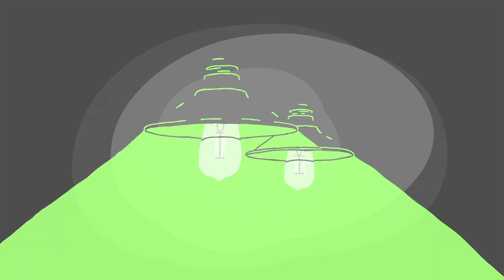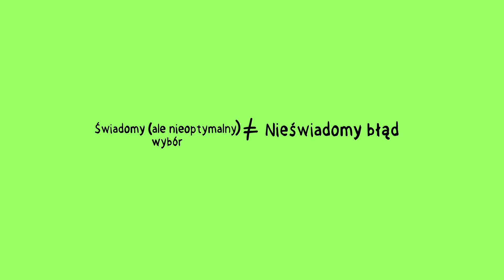Pomagasz współgraczom? Możesz robić to źle! | Niezbędnik Gracza RPG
Dzisiaj o wspaniałym świecie wyobraźni, magii leżącej w rzeczach nieznanych i o tym jak pomagać kolegom i koleżankom równocześnie im nie szkodząc... I nie denerwując ich przy okazji :D
Materiał to trochę kontynuacja wątków poruszanych w ostatnim materiale, a także odpowiedź na kwestie poruszane ostatnio w niektórych komentarzach i wiadomościach :)
Jestem też na facebooku!

Muzyka
Jingiel - Rafał Wawszczak